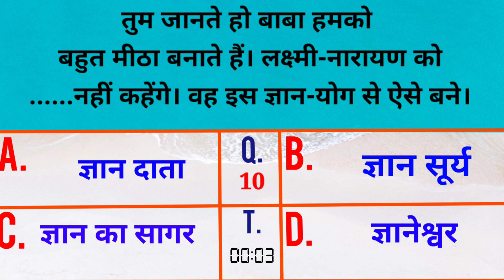आज की मुरली से प्रश्न उत्तर :23 दिसंबर 2023 Aaj ki Murli se Question Answers:23 December 2023